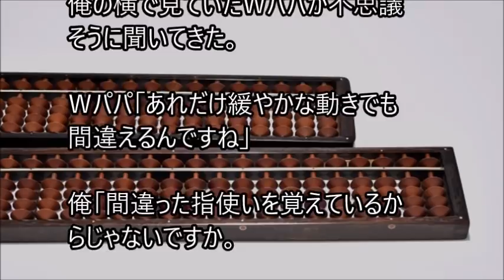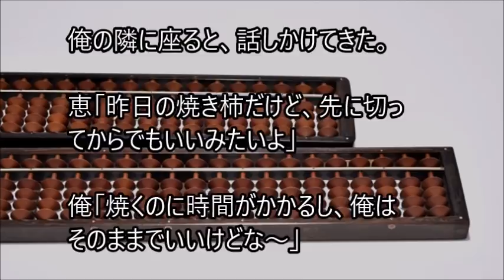俺と姪っ子のお付き合い－緩やか－その1703 lenient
姉に姪っ子の世話を頼まれた弟とその姪っ子。２人の話を、まったりとつづった、その1703 lenientです。